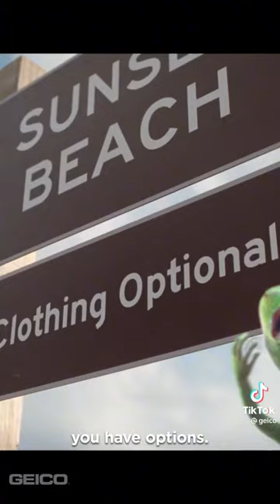The GEICO Gecko stops by at the beach (GEICO)